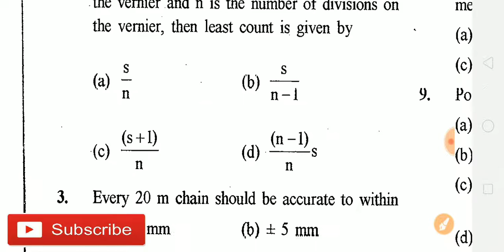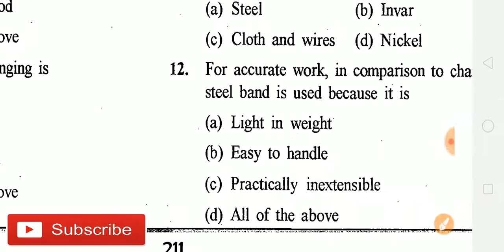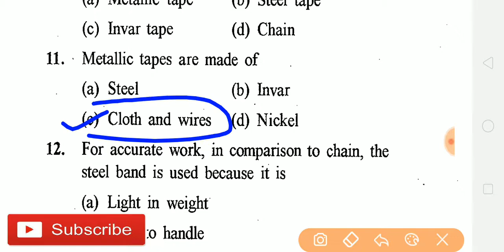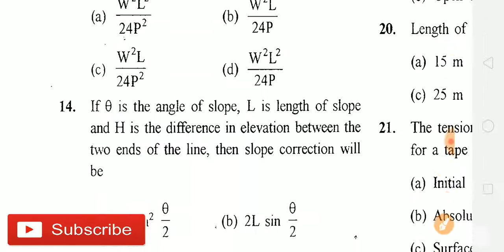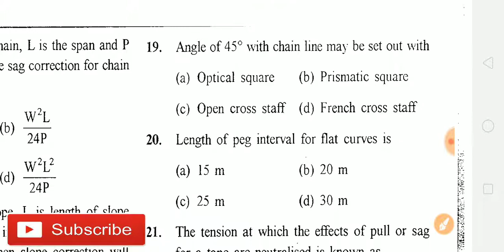rsmssb je linear measurement Survey Engineering practice questions